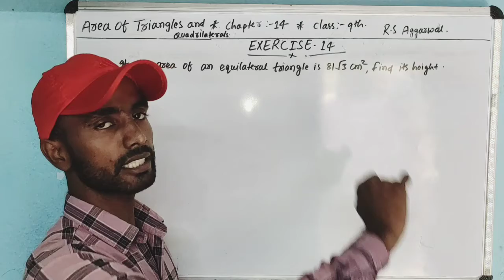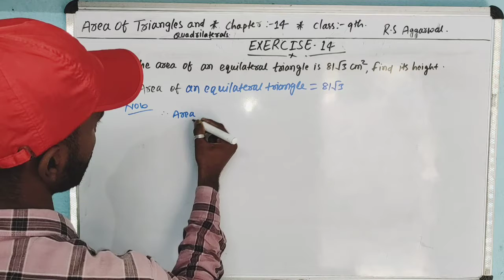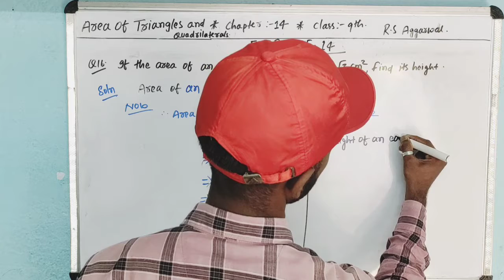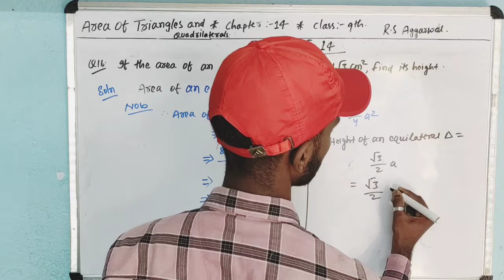CHAPTER-14|Areas of Triangles and Quadrilateral|Question-16|Exercise-14| Class-9th|R.S Aggarwal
# ab education channel

welcome to Ab education. This video will solve Question no:-16| of exercise:-14  And CHAPTER-10|please share your quesies and feedback in comment section

CHAPTER:-8 | TRIANGLE

Quadrilateral# chapter-10, exercise-10B